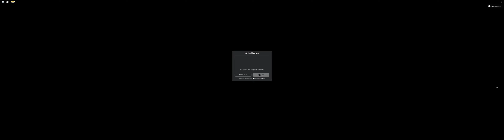presentation school Halloween